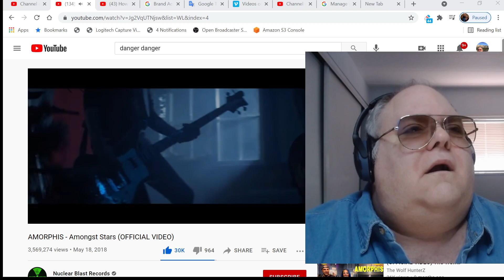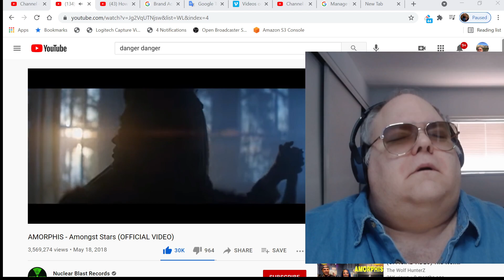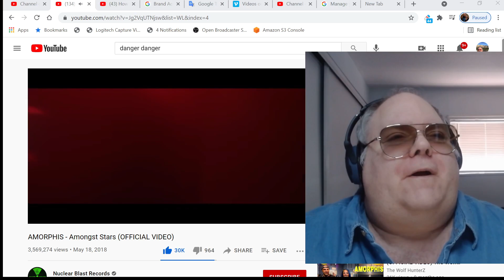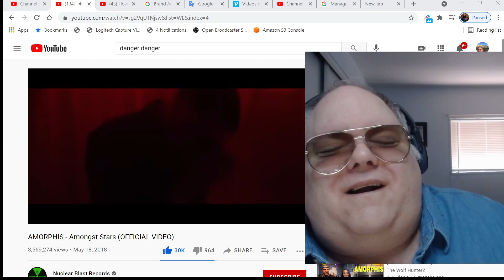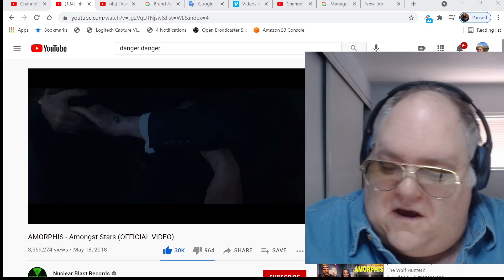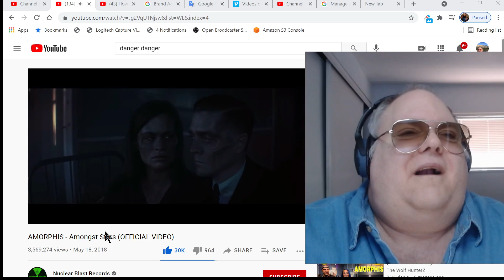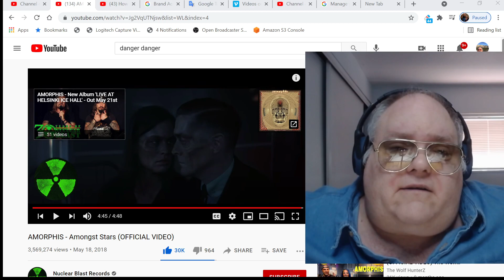Requested Reaction/AMORPHIS - Amongst Stars (OFFICIAL VIDEO)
AMORPHIS - Amongst Stars (OFFICIAL VIDEO)